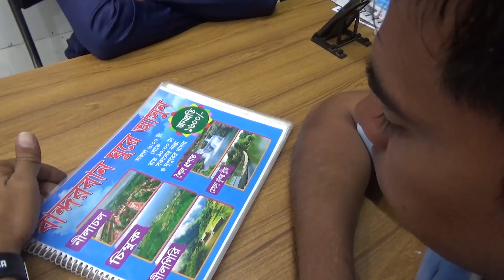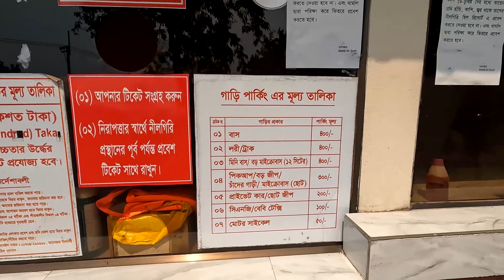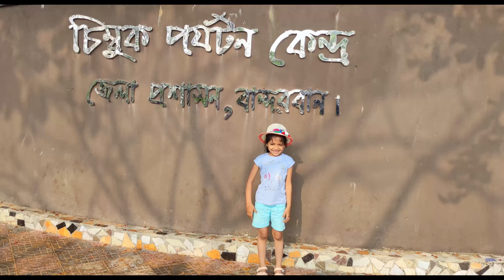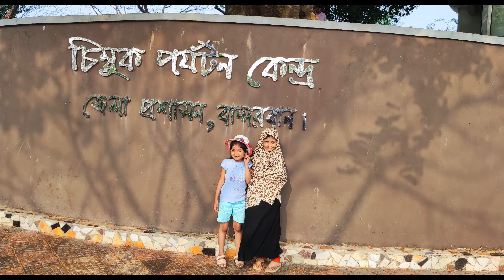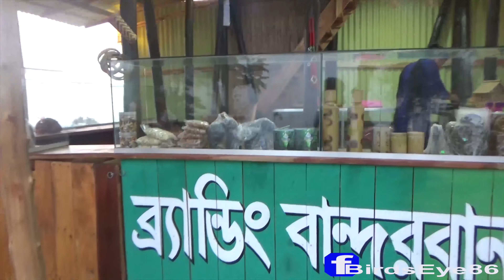Bandarban Tour || নীলগিরি || নীলাচল || শৈলপ্রপাত || চিম্বুক পাহাড় || Bandarban Travel Guide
ভ্রমণ বান্দরবান -- Travel to Bandarban.

এই ভিডিওতে আমি আপনাদের ''এক দিনের প্যাকেজে কক্সবাজার থেকে বান্দরবান ( মেঘলা ঝুলন্ত ব্রিজ * নীলগিরি *চিম্বুক পাহাড় * শৈলপ্রপাত * নীলাচল ) ভ্রমণের সকল তথ্য ও বিস্তারিত ' এবং  যাত্রার অভিজ্ঞতা যাবার খরচ ও সময়ের  কিছু   তথ্য দেবার চেষ্টা করেছি .

আমি জানি অনেকেই এটা জানেন।  তার পরে ও আমি সুধু আমার মত করে চেষ্টা করেছি মাত্র।

আর এই ভিডিওটা করতে আমাকে  সাহায্য করেছে  আমার সহধর্মিনী

আশা করছি ভিডিওটি  আপনাদের   ভাল লাগবে,  আর যদি ভাল লাগে   এবং আরও ভিডিও দেখতে আমার চেনেলটি Subscrib / FOLLOW  করে আমাকে সহযোগিতা ও  উৎসাহিত করবেন।

বি. দ্র. আমি কোন প্রফেশনাল ইউটিউবার বা ভিডিওগ্রাফার না।  আমি শুধুমাত্র নিজের নেশায়  দুনিয়াটা ঘুরেফিরে দেখার চেষ্টা করি আর সখের বসে আপনাদের সাথে শেয়ার করি।।  আমার অজান্তে  যদি কোন ভুল করে থাকি দয়া করে  আমকে ক্ষমা করবেন 🙏🙏🙏।